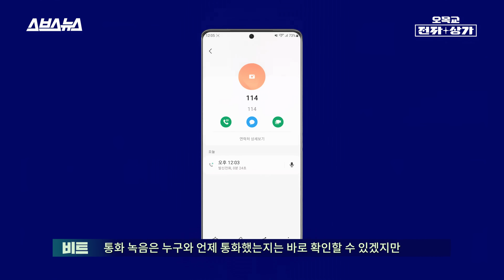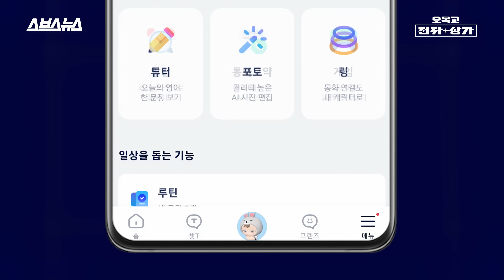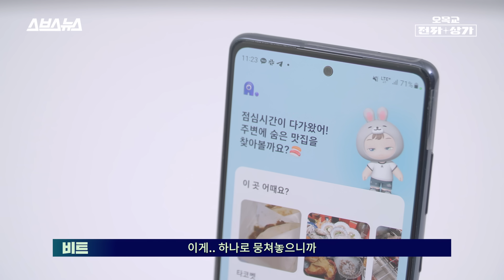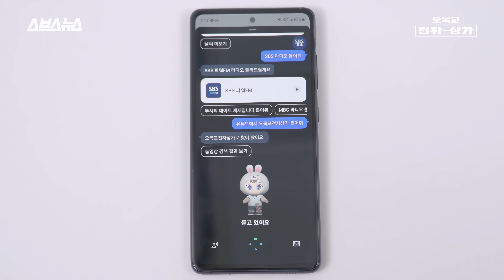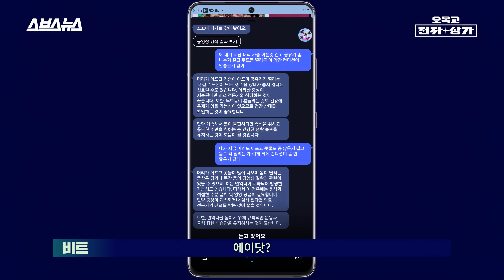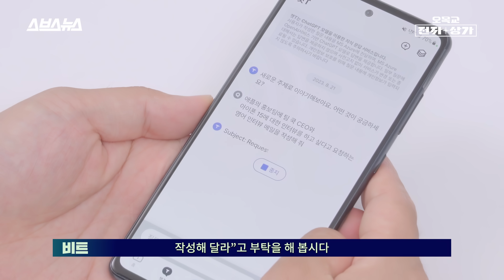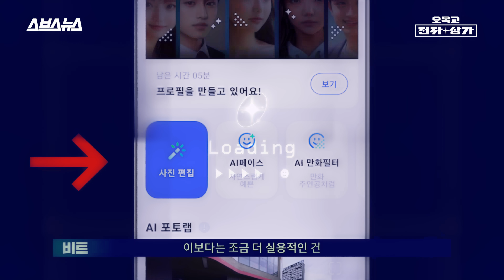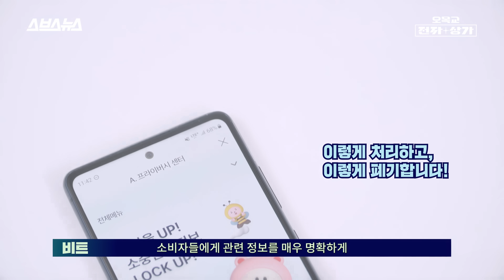직장인도 자영업자도 몰라서 못 쓴다는 이 앱, 번거로운 통화 녹음 이렇게 정리해 줍니다 / 오목교 전자상가 EP.157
자동 통화 녹음 기능은 스마트폰으로 업무를 보는 사람에게 매우 유용한 기능입니다. 메모가 어려운 상황에서 상대방과의 대화를 다시 듣고 필요한 사항을 정리할 수도 있고, 민감한 상황에서 중요한 증거가 되기도 하니까요. 하지만 이런 통화 녹음 기능에도 한계가 있습니다. 녹음한 기록들이 너무 많아 누구와 어떤 내용을 말했는지 확인하려면 모든 파일들을 전부 열어 하나하나 확인해야 하기 때문입니다. 이런 상황에서 SKT의 '에이닷'이란 앱이 등장했습니다. 이 앱에는 통화 내용을 글자로 받아 적어주고, 통화 주제를 정리해 주는 '통화 요약' 기능이 포함돼 있습니다. 에이닷의 사용자는 통화 기록만 확인하면서 누구와 어떤 주제로 이야기를 나누었는지 한 번에 확인할 수 있죠. 심지어 약속 날짜와 정보처럼 중요한 정보는 에이닷이 자동으로 인식한 뒤 캘린더에 일정을 잡아 정리해 주기까지 합니다. 이 모든 작업은 최근 인공지능(AI) 기술의 눈부신 발전으로 가능해진 일입니다. 에이닷에는 이처럼 인공지능 기술을 활용해 업무를 비롯한 일상에서 유용하게 쓰일 수 있는 여러 기능들을 한 번에 제공하고 있습니다. 현시점 우리에게 필요한 모든 인공지능 관련 기능들이 집약된 '에이닷'의 놀라운 기능을 영상으로 확인해 보세요!

본 콘텐츠는 SKT로부터 제작비 지원을 받아 만든 영상 입니다

0:00 통화녹음의 문제점(?)
0:55 에이닷이 통화 요약 해드림
2:41 AI가 아니라 AI 플랫폼입니다
3:11 에이닷 어디까지 가능할까?
4:44 기존 음성 인식과 뭐가 다른데?!
6:10 Chat GPT도 이용 가능!
6:42 인공지능 친구가 생겼습니다ㅋㅋ
7:21 무료로 프로필 사진 생성
7:50 AI 사진 편집도 가능
8:11 내 개인정보는 안전할까?
9:14 마무리